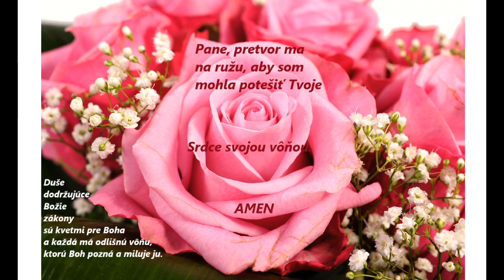Pravdivý príbeh zo skutočnosti, ktorý sa stal 2